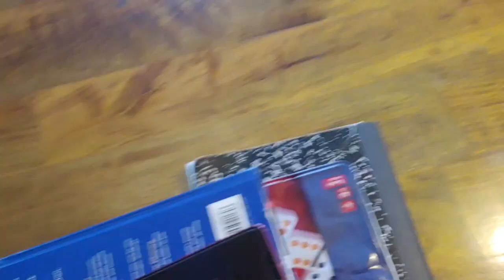Rube Goldberg - Watering a Plant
School science project - Rube Goldberg - Watering a Plant.